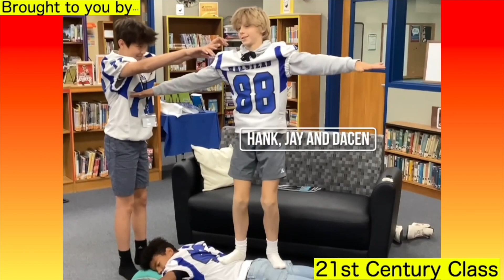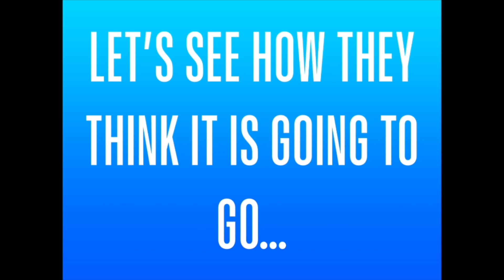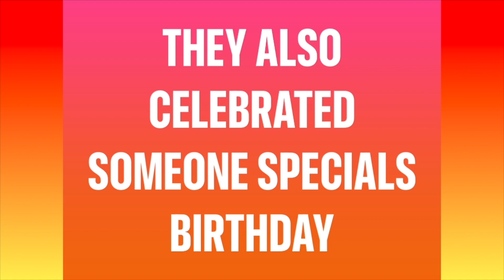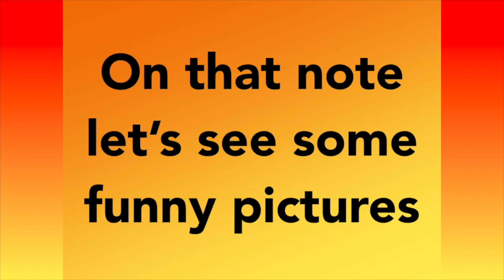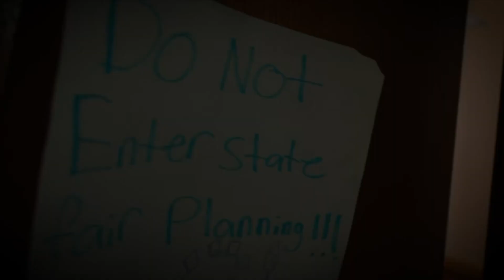Sept 11 17 Final Announcements